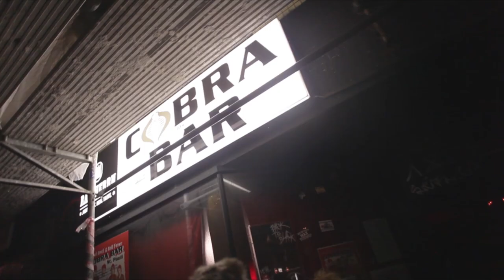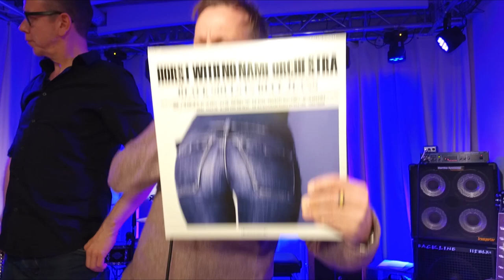TalkDOT #14 - Talk der offenen Tür | Ganze Folge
Die erste Talkshow direkt vom Hamburger Kiez. Ein Club, fünf Locations, zwei Moderatoren, eine Hausband und viele Gäste. Alles live und für später mit einem One-Shot über die gesamte Show aufgezeichnet

GÄSTE:

Alexander Klaws
Mit seinem Sieg in der ersten DSDS-Staffel (RTL) schrieb er Fernsehgeschichte. Danach folgten Musicalausbildung und -auftritte (u.a. „Tarzan in Hamburg), der Sieg bei „Let’s Dance“ und - ganz aktuell - eine Rolle in Bad Segeberg. TalkDOT sagt Howgh!

Gerhard Delling
Zwölf Jahre gehen an niemandem spurlos vorüber - zusammen mit Günter Netzer prägte er unser Verständnis von Fußball und lehrte uns, dass da auch sprachlich poetisches Potenzial innewohnt. Mailand? Madrid? Hauptsache TalkDOT!

Bernd Begemann
Wer von sich selbst sagt, dass er der musikalischste und hinterlistigste Frauenversteher der Republik ist, braucht sich gar nicht erst über eine Einladung zu TalkDOT wundern! Das muss doch besprochen werden, liebe Gemeinde. Wir freuen uns auf den Sänger und Entertainer aus Bad Salzuflen.

Moritz Fürste
TalkDOT bekommt mindestens fünf Ringe unter den Augen mit dem Besuch des zweimaligen Olympiasiegers und ausgezeichneten Welthockeyspielers. Über seine jährlichen Ausflüge in die indische Liga berichtet er jetzt exklusiv bei uns.

Die Beste Band Der Welt!
Nein, sie kommen nicht aus Berlin, wie viele vermuten würden und wir werden bis zur Aufzeichnung auch nicht verraten, wer bei Talkdot - Talk der offenen Tür sein brandneues Album präsentieren wird. So viel sei gesagt: Wir fühlen uns sehr geehrt, dass sie keine Kosten und Mühen gescheut sowie den weiten Weg zu uns gefunden haben.

Unsere Hausband:
Horst With No Name Orchestra
Bei diesen zwei Herren ist vom Scheitel bis zur Sohle alles aus Horst gemacht. Sie sind die Inkarnation von Partystimmung mit Mettigel und Melonen-Bowle. The one and only Hausband of TalkDOT.

Unser Club:
kukuun
Wer hier nicht steil geht, liegt flach. Ein Club der Extraklasse. Hell, dunkel, laut, leise, drinnen, draußen - alles dabei. Und eine der besten Bars dazu - das kukuun@Klubhaus-Sankt-Pauli.